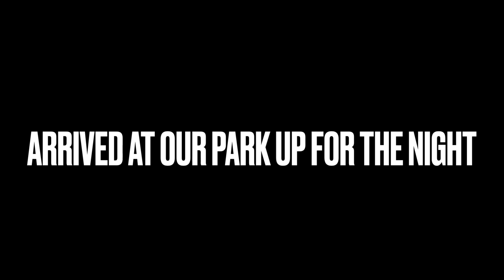Day 16 solo in France - Colmar and Ribeauville